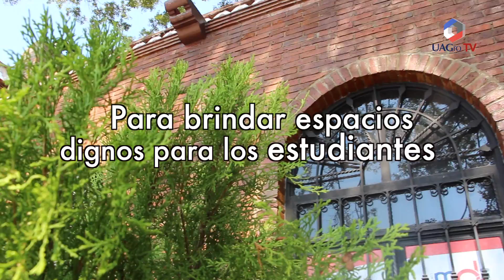POR UNA MEJOR CALIDAD EDUCATIVA